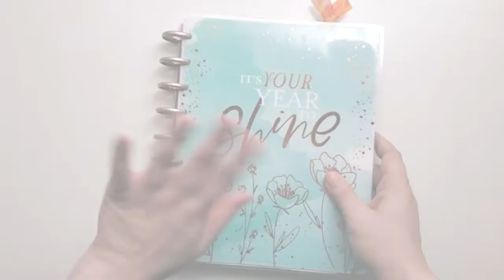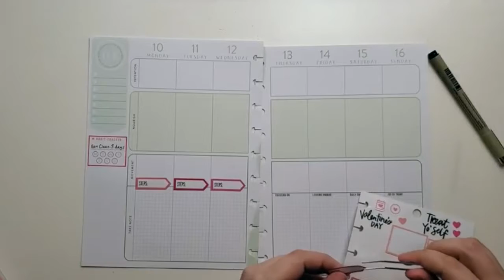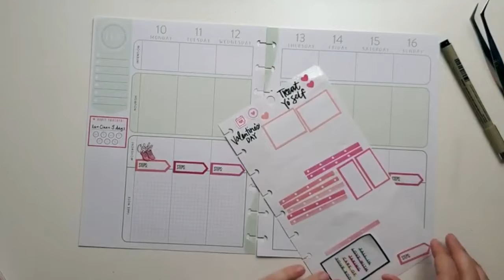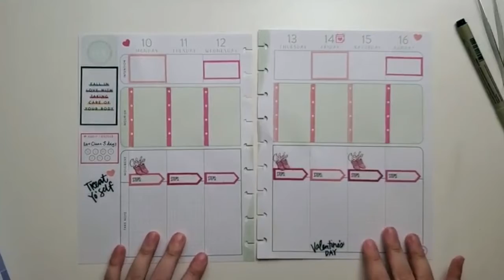PWM | Wellness | Happy Planner | Feb 10th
I was able to test out my pre-planned stickers for this week's spread. Happy Valentine's day!